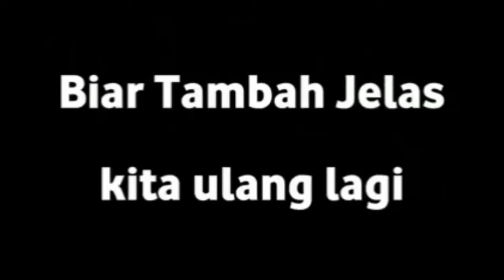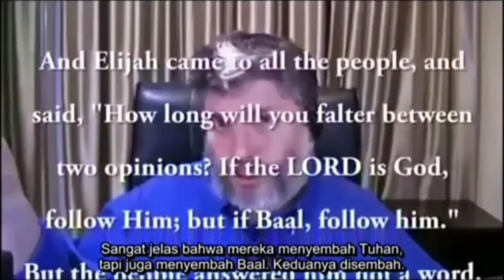Kemuliaan ajaran Kristen menurut yahudi the glory of christianity according to jews